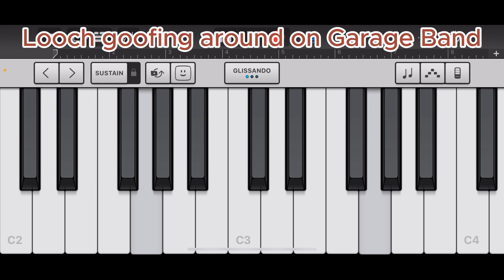Looch goofing around on Garage Band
trying to make little jingles on garage band